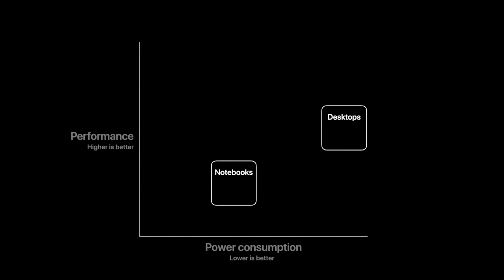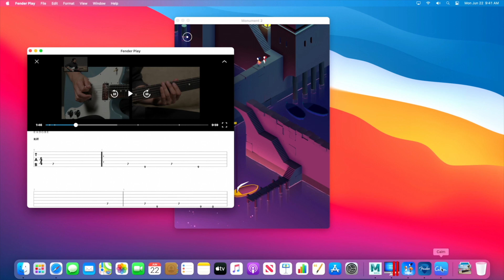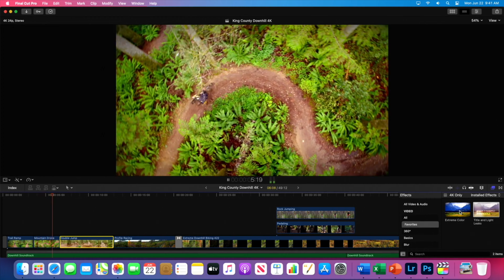16 Core Monster! Apple Silicon: 5 Reason to be very excited!!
Apple's new Apple Silicon platform is replacing Intel as the main processor in all of Apple's Macs. In this video, we look at 5 reason why you should be very excited about the new Apple chips and how they will change Apple and others forever! The Apple A12z Bionic has 8 compute cores + 8 GPU cores.

Presented, filmed and edited by Rehan